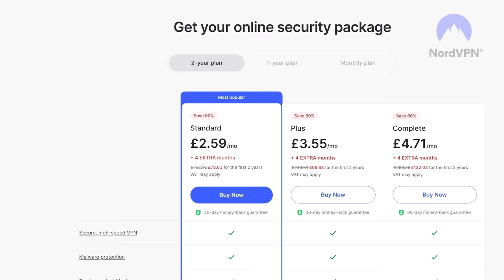Perfect 100% Traffic Flow Only Possible Like This In Cities Skylines!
Fix Your City + Meteors = what could go wrong??? Enjoy😀

➤City Fixed: Magnitosvik by sportsdude413

Putting my 10+ Years of  City Building Experience into providing the Ultimate Beginners Guide to Fixing Your City and Fixing Your Traffic in Cities Skylines. Enjoy my Cities Skylines gameplay!